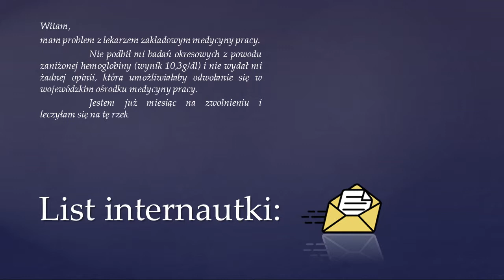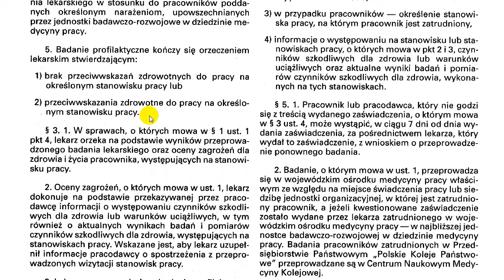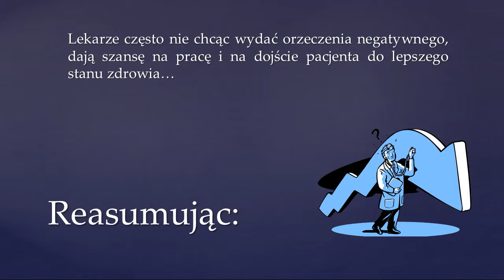Przewlekłe wydawanie orzeczenia lekarskiego do pracy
Opisuje ona swoją frustrację z powodu braku zgody lekarza na podjęcie przez nią pracy i sygnalizuje, że nie tylko ona ma problemy z badaniami do pracy u zakładowego lekarza medycyny pracy.
Obejrzyj cały film i nie zapomnij napisać w komentarzu co Ty myślisz o tej sytuacji. Jeśli podobał Ci się film- daj kciuka do góry i podziel się nim ze swoimi znajomymi. Po więcej informacji odwiedź stronę